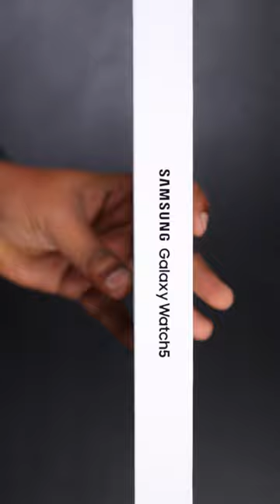⌚Samsung Galaxy Watch 5 Unboxing😎